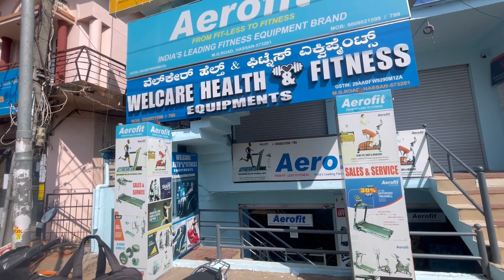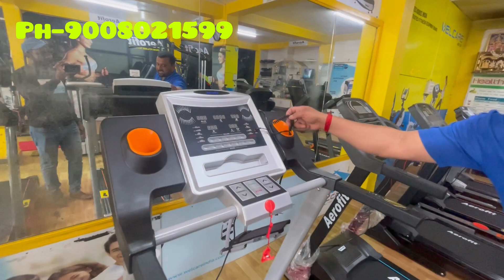REPUBLIC DAY BIG SALE OFFER ￼3 YERS WARRANTY AND 0%EMI AVAILABLE BUYING AND EXCHANGING AVAILABLE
Address_M.G ROAD HASSAN KARNATAKA

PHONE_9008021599